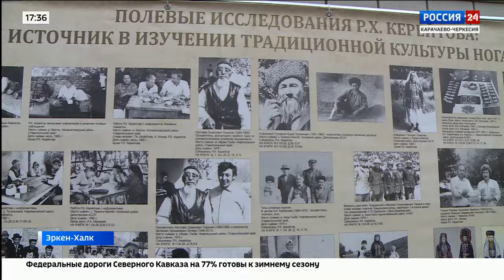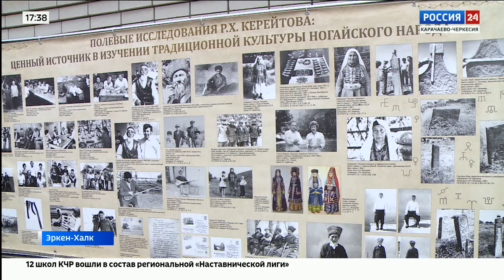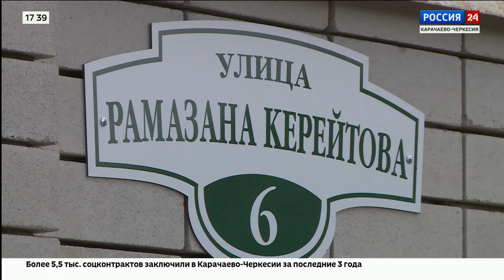"Вести Россия 24" Эфир от 27.09.2024